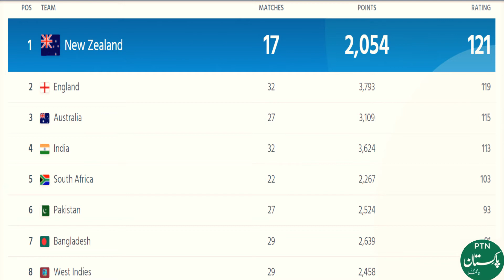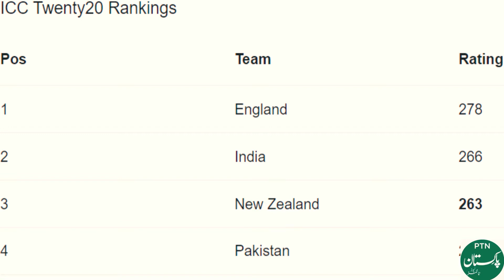New Zealand tour of Pakistan 2021 || Pakistan vs New Zealand 2021 schedule || Pakistan Times News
LAHORE: The Pakistan Cricket Board (PCB) released the schedule of New Zealand's upcoming tour to Pakistan Thursday, with the first ODI match slated to take place on September 17 at Rawalpindi.

In an extended series, New Zealand will play three ODIs and five T20Is on their first visit to Pakistan since November 2003.

The three ODIs will be part of the ICC Men’s Cricket World Cup Super League ODIs, confirmed both boards.

This will be New Zealand's first tour of Pakistan in 18 years.

Pakistan Times News (ptn.com) or Imran Naqvi studio is a Premier Hindi/Urdu language information channel. That covers current affairs, Islamic history, cricket history, top 10 trends, top viral videos, top 5 viral trend, social news, sports news, showbiz news, top viral trends, Pakistani Mafia and trending news. Pakistan Times News contains real facts of life, historical facts, top 5 and top 10 viral trends. it also covers showbiz world like top movies, top dramas, top actress and real facts of showbiz celebrities'

Pakistan Times News best informative channel on YouTube that provide to you real and authentic news about all reality of life and historical facts all over the world in Hindi/Urdu languages.

Entertainment is a form of activity that holds the attention and interest of an audience or gives pleasure and delight. It can be an idea or a task, but is more likely to be one of the activities or events that have developed over thousands of years specifically for the purpose of keeping an audience's attention. For this, Pakistan times news provide entertaining videos like showbiz world, social media stars and funny videos for viewers.
Although people's attention is held by different things because individuals have different preferences, most forms of entertainment are recognizable and familiar. Storytelling, music, drama, dance, and different kinds of performance exist in all cultures, were supported in royal courts, developed into sophisticated forms and over time became available to all citizens. The process has been accelerated in modern times by an entertainment industry that records and sells entertainment products. Entertainment evolves and can be adapted to suit any scale, ranging from an individual who chooses a private entertainment from a now enormous array of pre-recorded products; to a banquet adapted for two; to any size or type of party, with appropriate music and dance; to performances intended for thousands; and even for a global audience.
So, ptn.com provide many types of information videos on YouTube to entertain the peoples and (ptn.com) is an educational, informational, motivational, and inspirational YouTube Channel. ptn.com aims to create this channel to educate the people by creating useful and informative content. Hope you will be liked our videos.